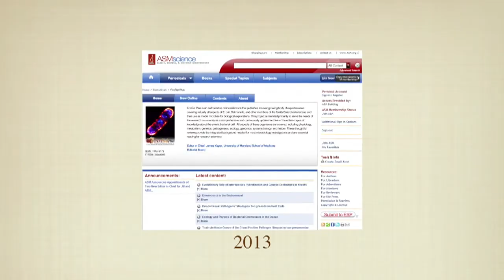URI and UTI at ICAAC in Denver - This Week in Microbiology #64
This Week in Microbiology (TWiM), a podcast about unseen life on Earth, with Vincent Racaniello, a Higgins Professor in the Department of Microbiology and Immunology at Columbia University. In Denver, Racaniello, co-host Michael Schmidt, and guests discuss E. coli, one of the most commonly isolated organisms in the clinical microbiology laboratories, and rhinoviruses, agents of the common cold and lower respiratory tract disease.

Guests
James E. Gern, University of Wisconsin, Madison, WI
James R. Johnson, University of Minnesota, Minneapolis, MN